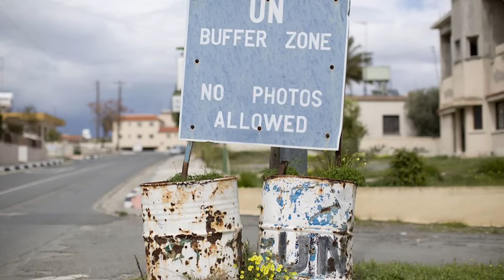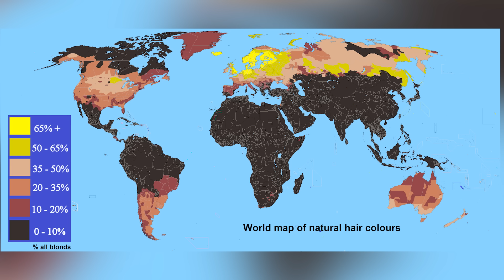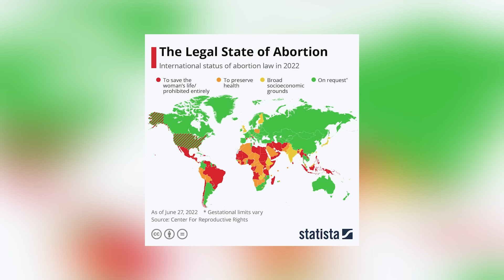maps that make you go "oof"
👋 I'm Zimbax, your favorite map youtuber. Ples liek❤️
Here's a video showing us more crazy maps you need to see!

😋If you're reading this, then you're AWESOME!!!